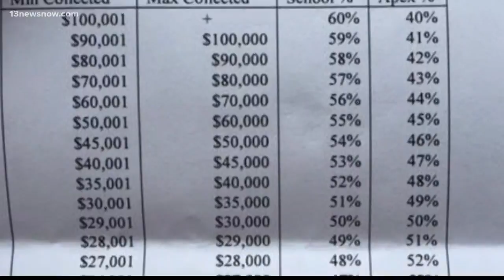How much fundraiser money reaches classrooms?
The school board in Virginia Beach could change their policy over when it comes to how money is raised for the schools.